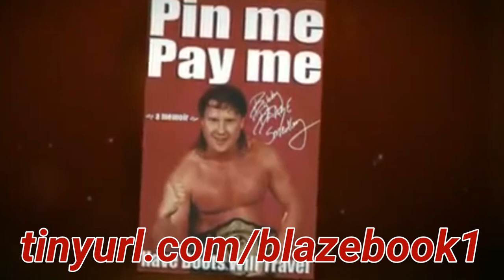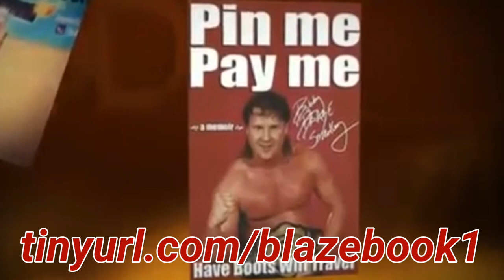Bobby Blaze 🆚 Prince Kharis (Shoot Commentary by Bobby Blaze)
"Look for old SMW stuff especially anything with Prince Kharis. [I'm a] huge Prince Kharis fan just because of how f*cking insane it is. He's a mummy who's been resurrected. So of course he's in pro wrestling. It doesn't get any better than that!" - CM Punk on the My Mom's Basement Podcast (October, 2019)